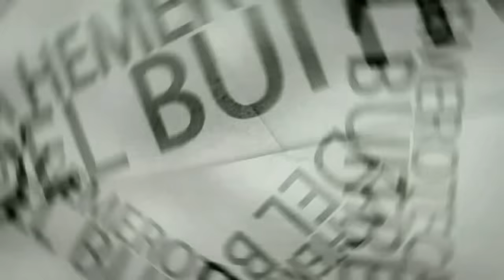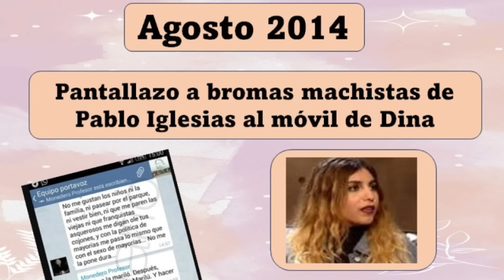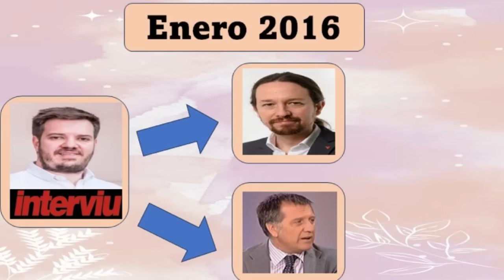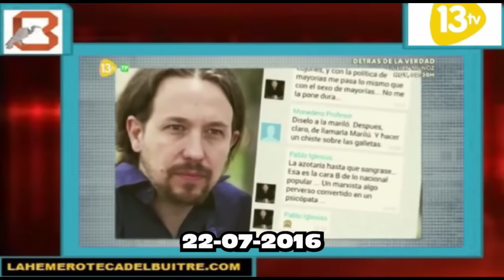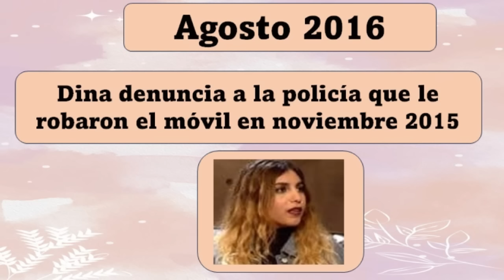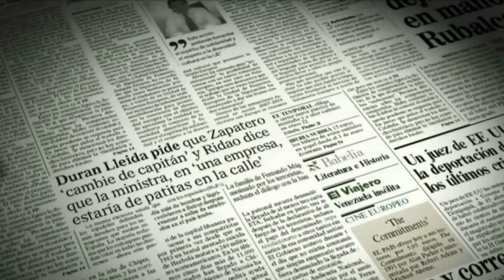Cronología del caso Dina Bousselham - Pablo Iglesias, ¿'ocultar' para 'proteger' a una mujer joven?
Fragmento de un coloquio entre J. F. Lamata y el abogado Jaime Pérez de Sevilla en el que comentam la cronología del caso Dina Bousselham - Pablo Iglesias.